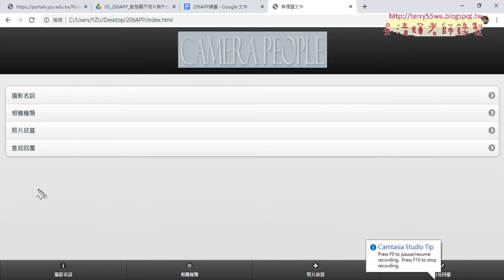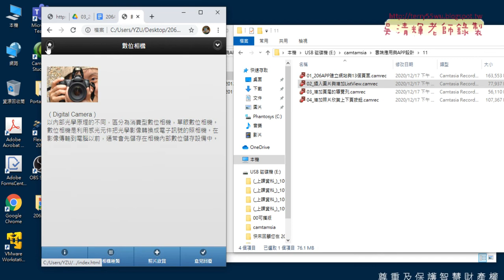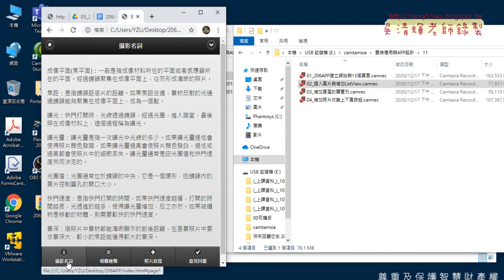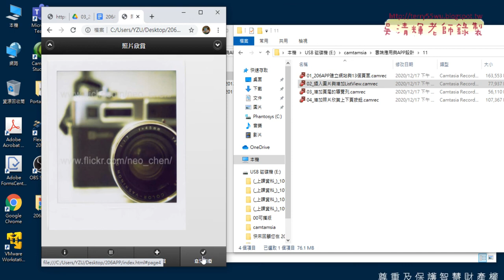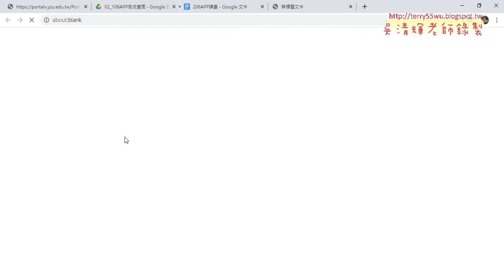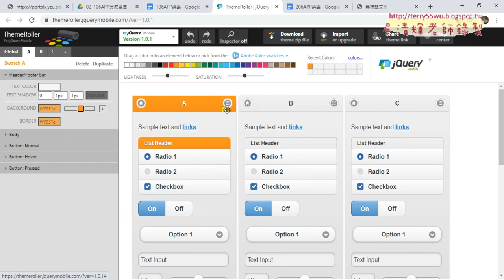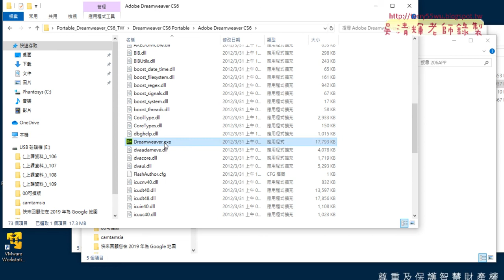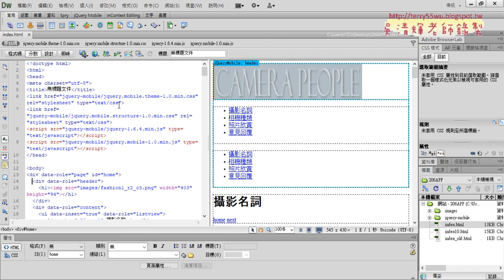01 206APP重點回顧與佈景修改